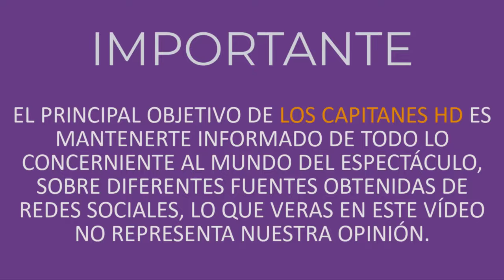José Ramón Fernández se viste de luto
Sus amigos y fans le manifestaron su cariño.

Aunado a ello, Faitelson comentó que tuvo la oportunidad de conocer a la madre de José Ramón, quien era una dama de carácter, pero muy sencilla, muy agradable, inmigrante, sobreviviente de una guerra y madridista que procreó una gran familia.